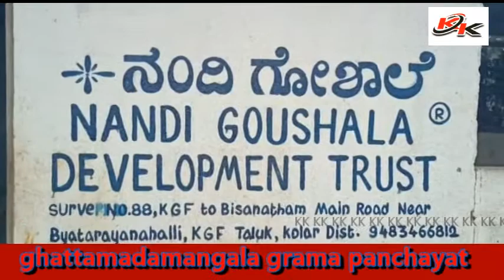KGF KK TV#ghattamadamangala grama panchayat limits nandi goshala devastated by bgml ceo and staff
ghattamadamangala grama panchayat limits nandi goshala devastated by bgml ceo and staff
the villagers and kgf bajrangdal workers launched complaint in andersonpet police station against the bgml ceo
after completing r.pet circle inspector nagraja visited nandi goshala